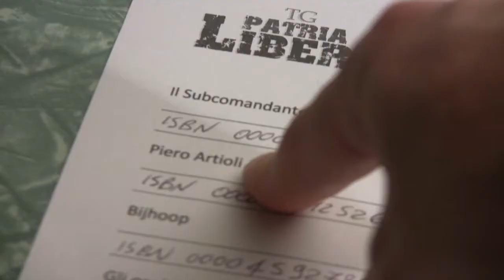Tg PATRIA LIBERA - L'opportunità di lavoro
Nuova puntata del Tg Patria Libera, "L'opportunità di lavoro"